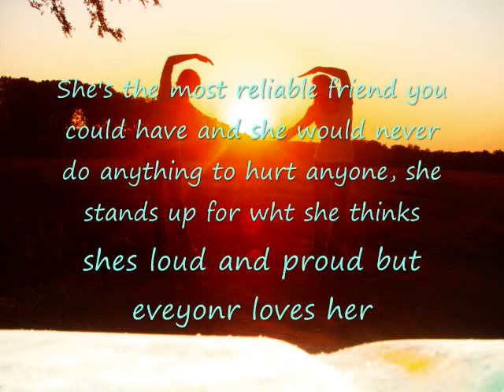halie steele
im only putting this on here, its stupid had to make it fer school.